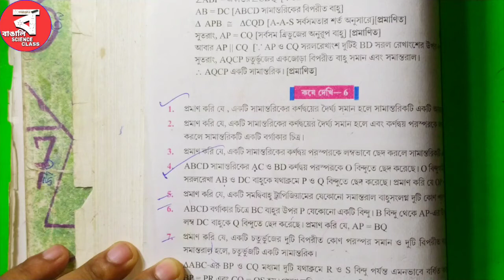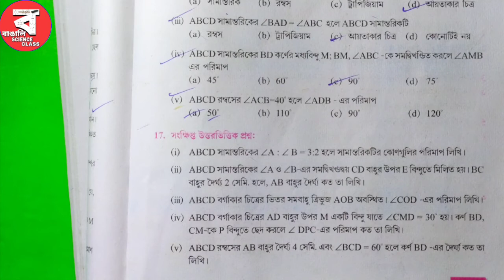সামান্তরিকের ধর্ম/Class 9 কষে দেখি 6/class 9 kose dekhi 6/Part-6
🛑The Points Are.
1.wb class 9 math kose dekhi 6
2.wbbse class 9 math kose dekhi 6
3. সামান্তরিকের ধর্ম
4. Properties Of Parallelogram

🙏Thanks For WatchingWatching🙏

Comments What U Want To Next Video.

class-6kosedekhi6